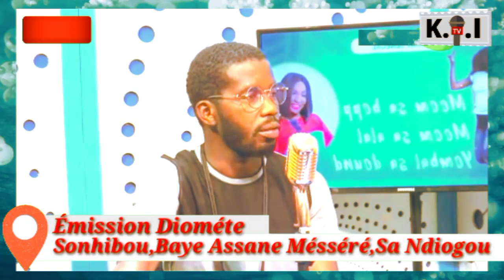🔴Kawtef : Bountou Pikine sathie gou métti mofa am...